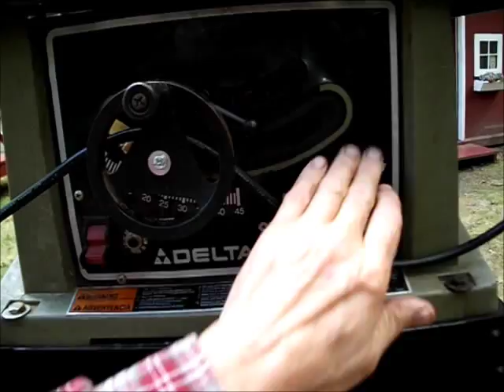A Steal At Ten Bucks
I got this 10" Delta table saw at a yard sale today for $10